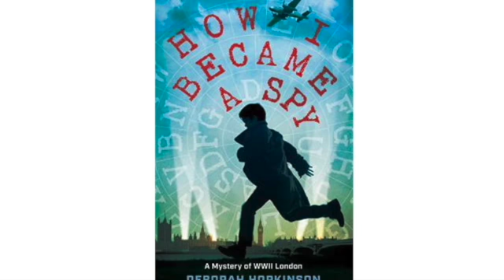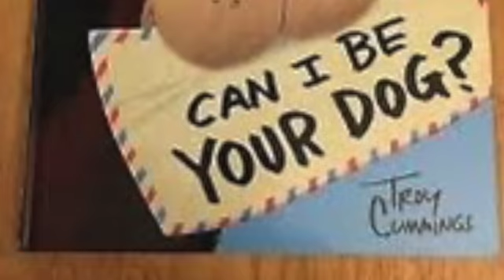Bobcat 3-11-21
This video is about Bobcat 3-11-21